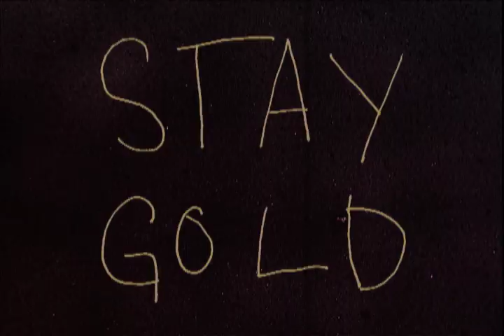Emerica Stay Gold B-Side: Kevin "Spanky" Long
Spanky Emerica Stay Gold B-Side